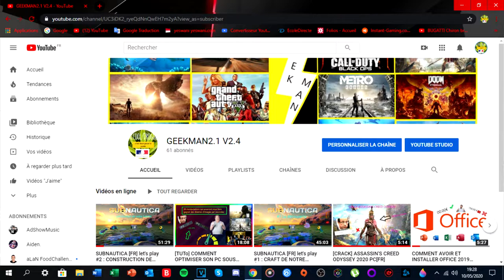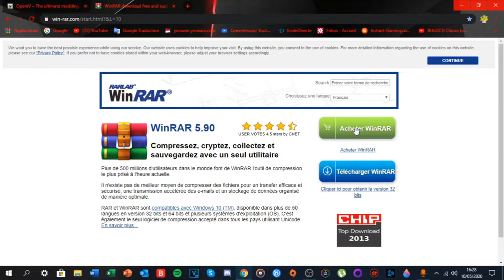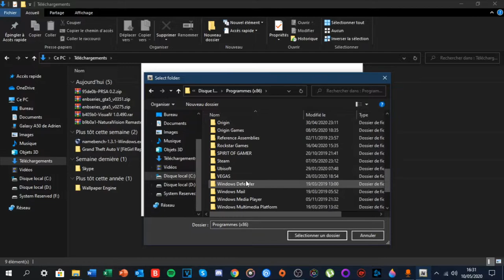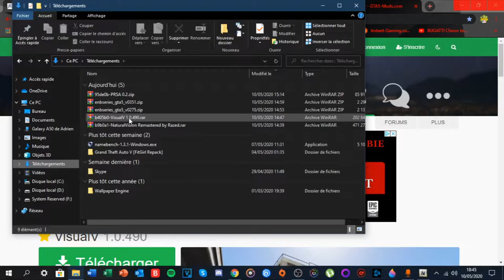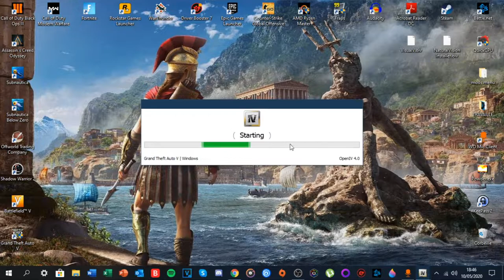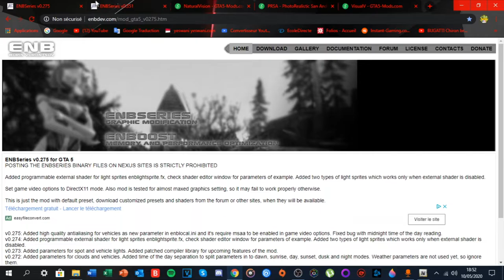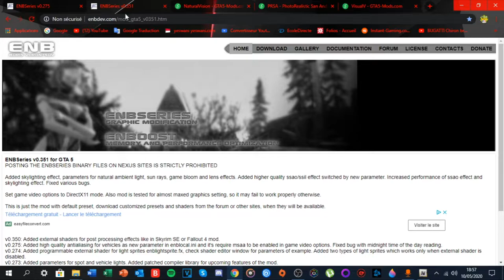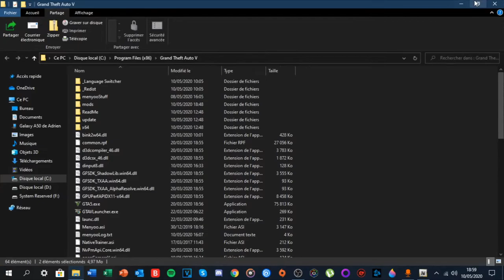[TUTo] GTA V 2020 INSTALLER UN MODE GRAPHIQUE [FR]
N'hésiter pas à lâcher une like car c'est mon premier modding sur GTA 5 et c'étais très compliqué (j'ai du réinstaller le jeux 3 fois) RIP
si vous voulez continuer à jouer en ligne, faites- un double du jeux :)
je conseille de paramétrer les graphisme du jeux avant d'installer le mods car  vous n'allez pas pouvoir le faire avec le mods malheureusement :/
Le gameplay à la fin de la vidéo n'est pas du tout re présentatif car j'ai utilisé un logiciel d'enregistrement qui ne consomme rien (si je n'avais pas enregistrer, j'aurais une dizaine de FPS en +)
📌 Config pc
PROCESSEUR :AMD ryzen 3 2200g
CG :RX 570 8go
RAM :16 go DDR4 2400 mhz
CARTE MERE :MSI B450M-A PRO MAX
ALIM : 400W
MICRO : ÉCOUTEURS BRANCHER EN JACK SUR MON PHONE CONNECTÉ À MON PC

📌 PÉRIPHÉRIQUE :
clavier : KONIX DRAKKAR (métal)
écran LG 24 pouces full HD 60hz sans overclock
tapis de souris : corsair MM800C RGB polaris
SOURIS : SPIRIT OF GAMER
phone : SAMSUNG GALAXY A50  4GB ram 128 GB 4G